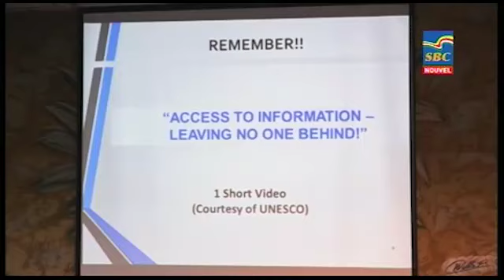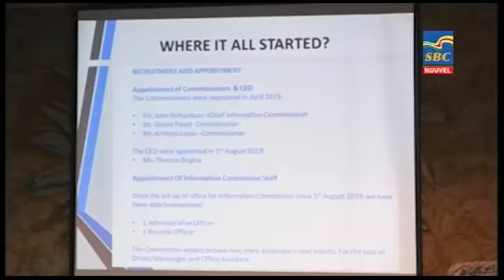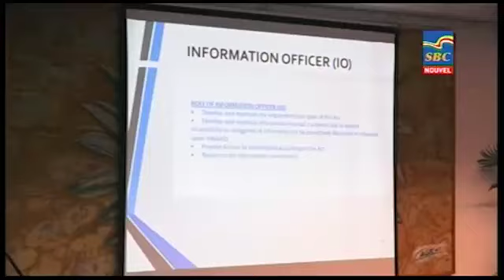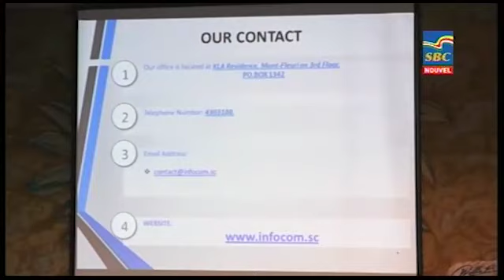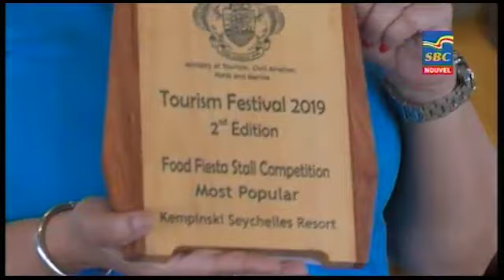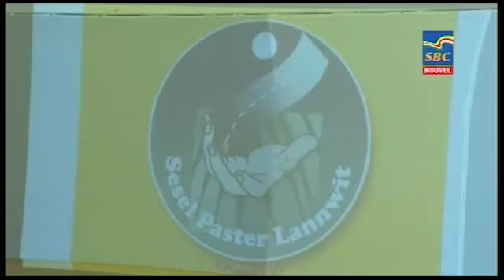8 p.m News 29-09-2019